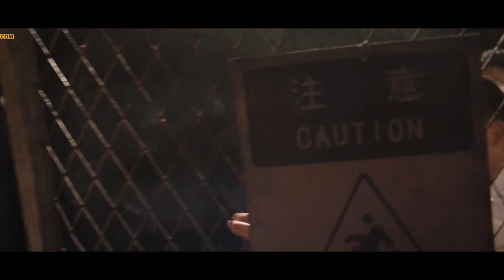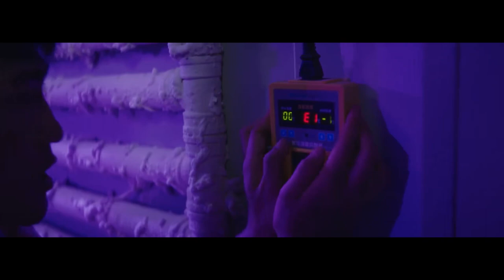Giant Boa Snakes In Girl’s School (2022) Film Explained In Hindi/Urdu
Rising Boas In girl’s school Film Summarized In हिंदी/उर्दू

Rising boas in girl’s school Movie Summary:
There is a secret snake breeding base in the hills on the outskirts of Haixi City, where the owner feeds strong hormones recklessly and the snakes gradually mutated.

Credits:
Directed by-Xie Wen jun,Guo Yu Long